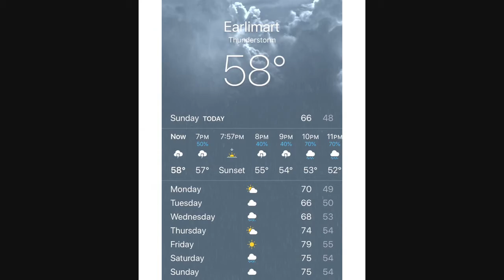A Severe-Warned Thunderstorm Over Earlimart, CA (5-19-2019)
In this video, it shows a severe-warned thunderstorm drift over Earlimart, CA this afternoon, ushering in thunder, lightning and heavy rain.  I am loving this weather!  It’s unusual to get weather like this this late in the season… What’s with this unseasonable weather?  A block in the jet stream was forcing storms to take a much more southern route onshore into western North America than usual for the latter part of this month of May.  An earlier storm had brought snow & record rain to California.  Then another storm brought unsettled weather on Sunday (the day of this storm chase)… Given the time of the year & angle of the sun, it wasn’t going to rain the entire stretch... (Storm chase outing taken place Sunday, May 19, 2019)

*My chase in summary:
After hearing rumbles of thunder during church, I left in a hurry after service.  I left for the Central Valley by 2-ish p.m.  T-storms were already occurring throughout the state.  Storm cells were already ongoing as I entered the valley thru Los Banos.  I continued to observe the stormy skies while traveling down highway 99.  I was trying to chase an ominous storm cell located around the Lemoore/Hanford areas at the time & I quickly speeded towards it, breaking 90 mph at one point.  Even the area issued multiple severe warnings as it continued to drift southeast.  I was driving almost parallel with it along 99 & finally encountered it around Earlimart, CA where lightning & thunder was observed, along with its heavy rain.  No hail was seen, despite the severity of the cell.  This storm also spawned a very brief EF0 tornado around Huron, CA which lasted only a minute & traveled for 100 yards!  I called it a day as the storm died down a bit.  I refueled at a Valero in Porterville, CA.  To end the chase with a bang, a beautiful storm cell was seen out east at sunset while I was grabbing some food at Wendy’s around Fresno.  I got back home by 10:30 p.m. or so.  It was a tiring trip but it was worth it.  I’m pretty sure Storm (my Honda Civic) enjoyed the chase with me, haha!  Til’ next time, happy storm chasing!